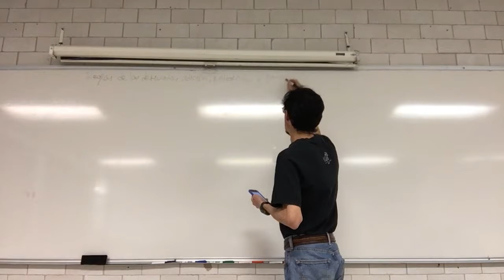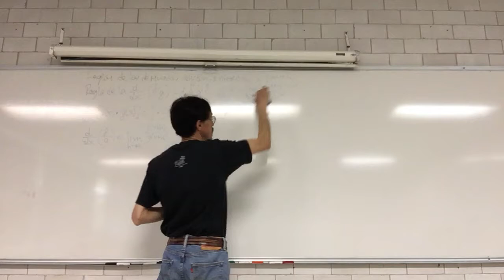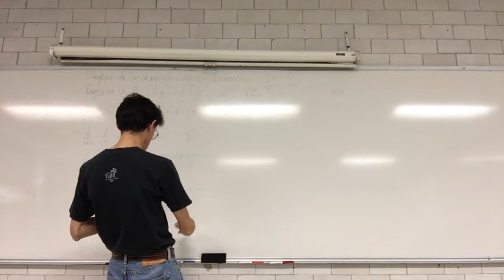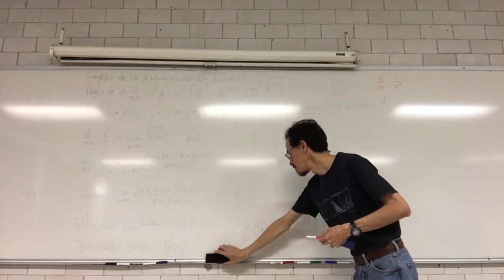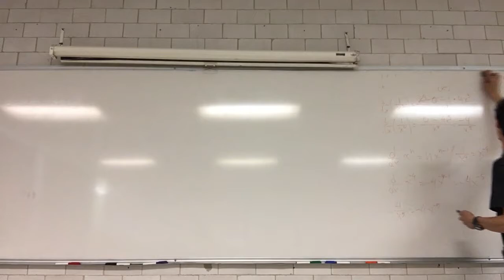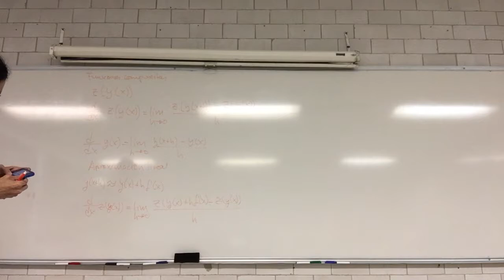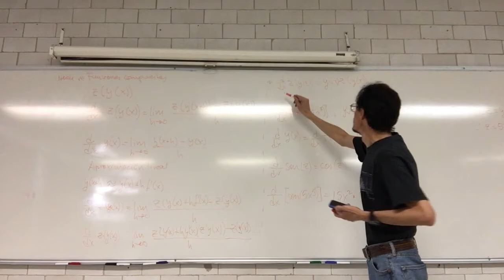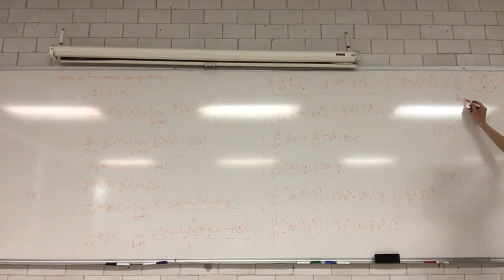Derivada de cocientes, de potencias negativas. Regla de la cadena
22 de noviembre
Sesión 22